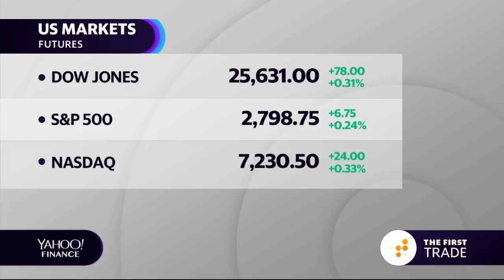David Solomon on technology and the impact on the workforce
Goldman Sachs CEO David Solomon discusses the role of technology and the changing nature of work, the impact on society and privacy issues,